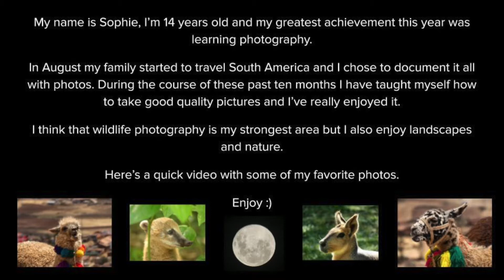Learning Photography in Lockdown – See Sophie’s Photographs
Wolsey Hall Oxford student Sophie has been learning photography in lockdown. Here Sophie presents a montage of her best photographs. Sophie is age 14 and studying her IGCSEs with Wolsey Hall Oxford in Ireland and currently travelling in Columbia while homeschooling.

We’re really impressed with the range of photographs Sophie has managed to capture and particularly like her wildlife images.

Sophie submitted her work after a request in our Wolsey Hall Community for students to share what they had been doing in Lockdown. At Wolsey Hall Oxford we have students in over 100 countries homeschooling around the world. Our active and thriving community love to share their experiences and contribute to the various clubs, competitions and via the forum in our dedicated student website.